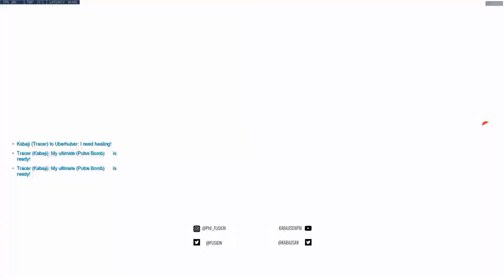Overwatch - Kabaji Popping Off as Tracer Vs Saebyoelbe